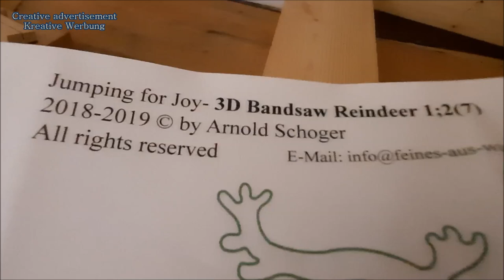Bandsaw 3D Reindeer Jumping for Joy #1 ©2018-2019 by Arnold Schoger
Here I show the 1st bandsaw 3D_reindeer from my series "Jumping for joy" #1 (see 0:29) ©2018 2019 by Arnold Schoger All rights reserved